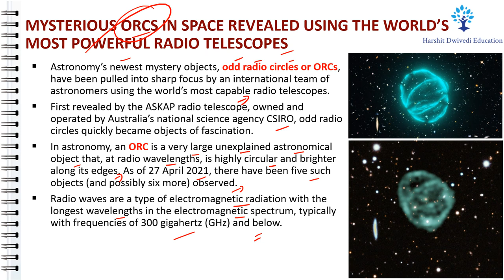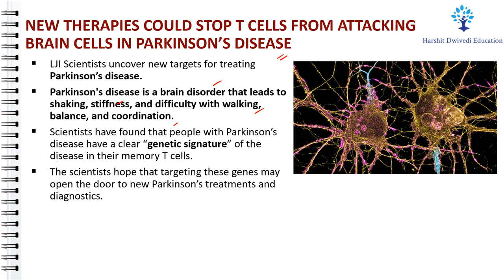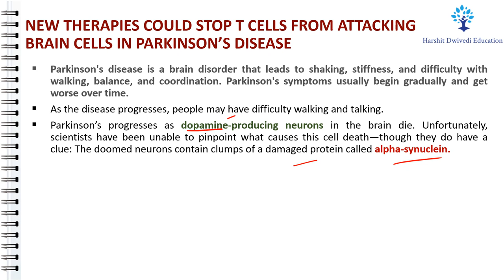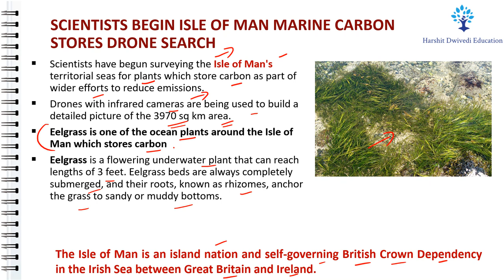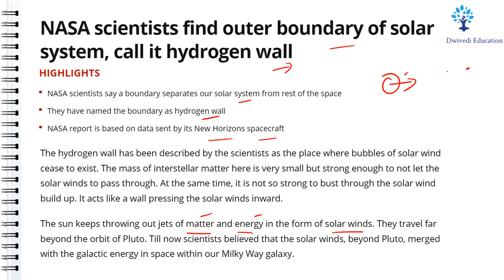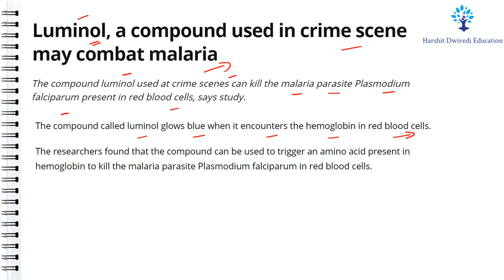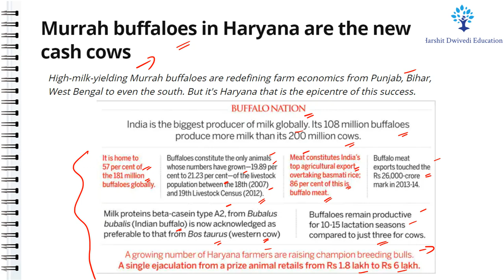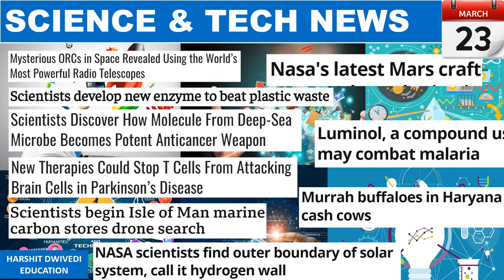23rd March 2022 - Science and Technology Updates for all Competitive Exams